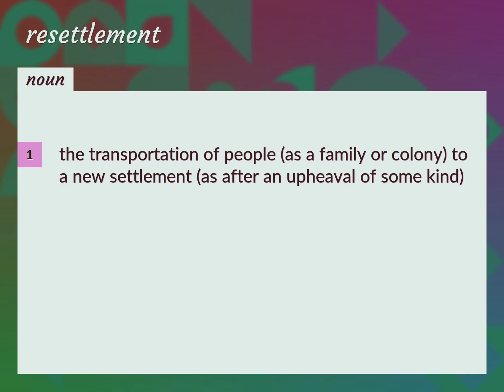Resettlement | meaning of Resettlement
What is RESETTLEMENT meaning?